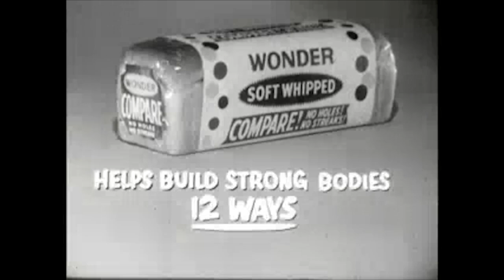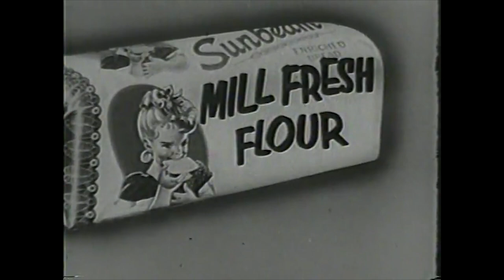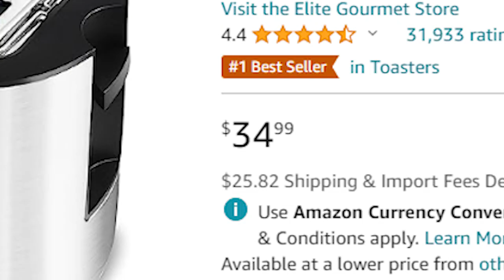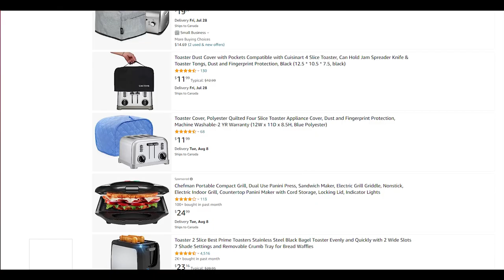Career Success and the 4 Slice Toaster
Used content fairly. Cannot directly link for pictures for now until verified, will come back later.

I made this video in 6 hours.

Resources:
Pixabay
Pexels
Moon Men (Reknowned V-Sauce resource) - @jakechudnow

(Sorry had to reupload to add more content)